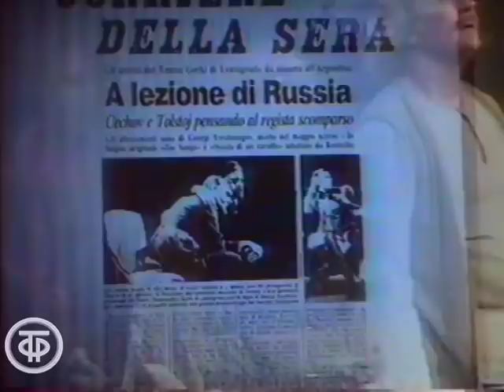Литературно-художественный видеоканал "Слово". Спектакль "Холстомер" в Италии (1990)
Литературно-художественный видеоканал "Слово". Спектакль "Холстомер" в Италии

Сюжет "Холстомер" в Италии - народный артист СССР Евгений Лебедев рассказывает о гастролях Академического Большого драматического театра имени М.Горького в Италии в 1989 году, которые проходили впервые без Георгия Товстоногова.
Большим успехом пользовался спектакль "История лошади" по повести Л.Толстого "Холстомер".
14 лет роль Холстомера исполняет Евгений Лебедев. А после спектаклей в театре Арджентино ди Рома за кулисами были встречи с потомками Столыпина, Кочубея, Льва Толстого – Татьяной Толстой…

Фрагмент передачи "Литературно-художественный видеоканал "Слово"
Главная редакция литературно-драматических программ ЦТ, 1990 год